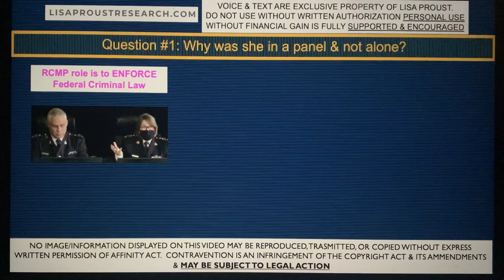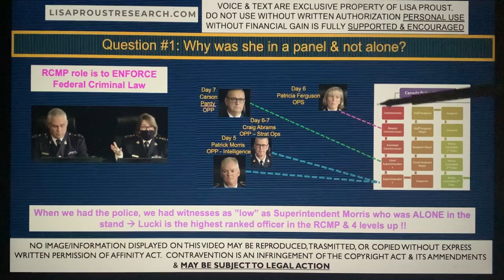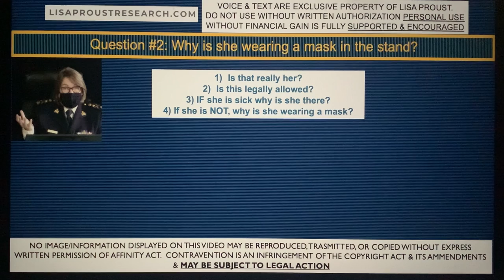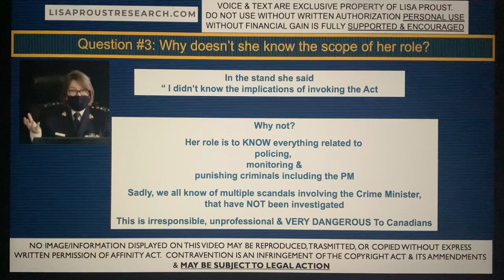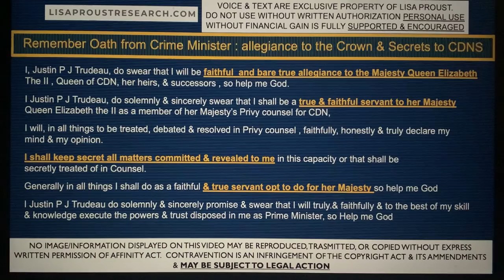Inquiry Day 23: 3 questions for Lucki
My take on Day 23 of the Inquiry to the federal gov of CDN for invoking the emergency act on Feb 2022